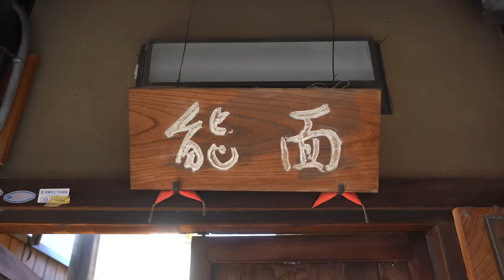能面ができるまで。日本で４０年以上磨き上げた職人の能面作り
👁 面司おもかげ